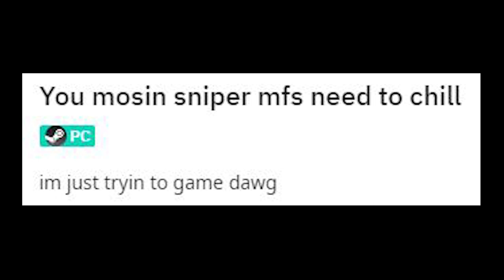6 Star (Hunt: Showdown Nickleback Parody)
Made in tribute to reaching the ever so elusive goal of 6 stars in Hunt: Showdown.  We want to help each, and every person out there achieve their goals, so we laid out all the tools needed to hit 6 star!  We believe in you!

Lyrics:
Verse 1:
I'm through with pushing these compounds that I'll never get in
Countdown to 40 minutes in, and I'm never gonna win
This game hasn't turned out quite the way I want it to be
I want a hit scan gun that's never gonna miss
And a completely invisible caveman skin
Be a compounds length away from the closest team
(Ya, so what you need?)
I need a Mosin sniper, spitzer ammo, and a big Dolch P to spam at a crossbow
Gonna take 5 shots and disappear 30 thousand feet
I need a big ole bush to camp my tush near an extract just in case they push
Just wanna dome these noobs sniping from another galaxy
(So how you gonna do it?)
I'm gonna trade my fun for a boring game, I'll just run a level 50 Mosin Cain

Chorus:
Cuz we all just want to be big 6 stars
Camping in a bush sniping from way too far
The kills come easy and the guns come cheap
And we all stay livin cuz we just won't peek
And we'll queue up with the low MMR
Waitin outside the boss lair for poor 3 stars
Every no life player 's gonna wind up there
Negative KD's calling Cain unfair and well
Hey, hey I wanna be a 6 star X2

Verse 2:
I wanna be on the leaderboard without the practice
Hit a stam shot be at the extract fastest
Get a couple free kills, keep my positive KD
(I'll be the greatest)
I'm gonna kit myself out with the latest meta
Tell the Springfield users to just get better
Gonna sit and scope bodies so my next 2 kills are free

Chorus:
Negative KD's calling Cain unfair and we'll
Hide out with the highest view, leave you in the boss lair with nothing to do
See you in 45 when you try to leave
I got a Netflix series on my extra screen and
Hey, hey I wanna be a 6 star

Bridge:
I'm gonna make cringe plays that offend the Reddit
Gonna go a whole match not needing a medkit
I'll get 15 kills before I get seen
You could do it too if you were as good as me